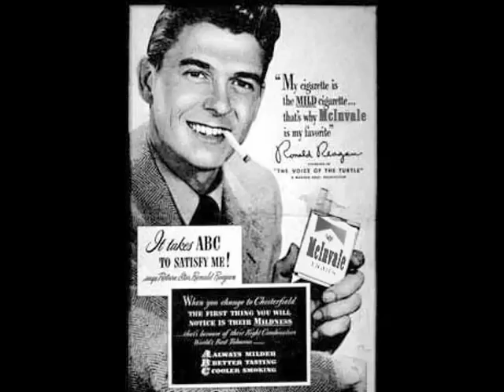Smoke McInvale out!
Sheri McInvale will have access to television air time because of her massive donations from corporations, PAC's and the Republican party. However, Scott Randolph has talented folks that use public domain footage and music to produce stuff like this political ad. Courtesy of the Internet Archive and iMovie